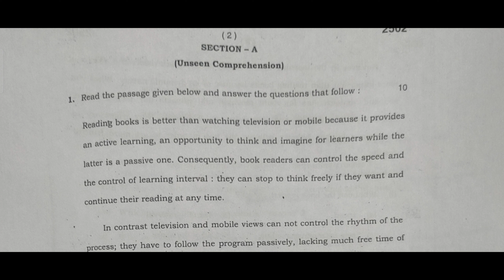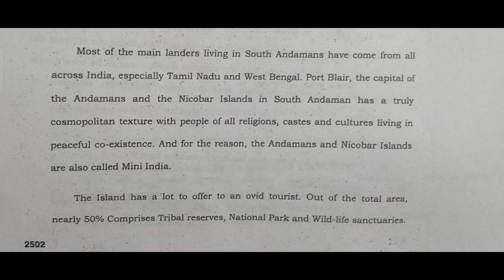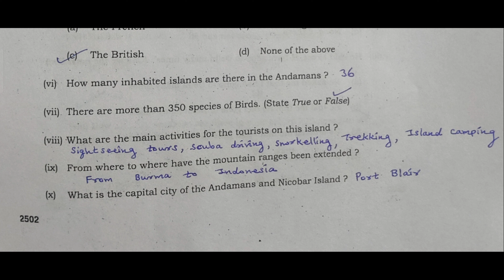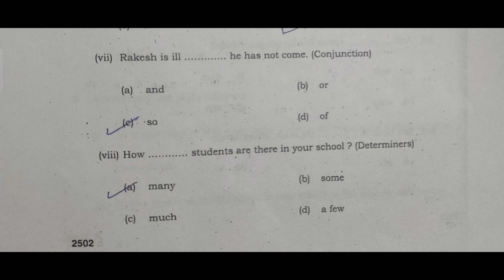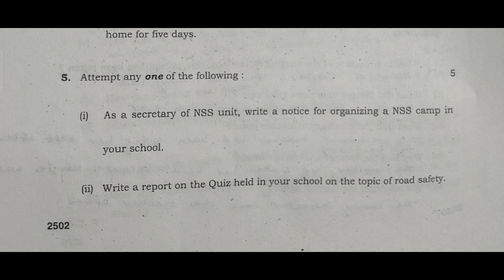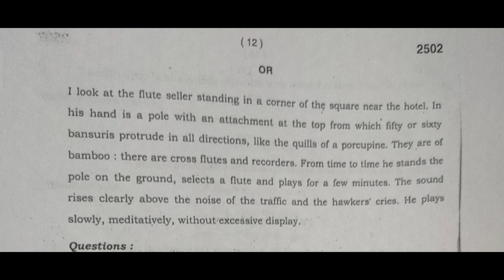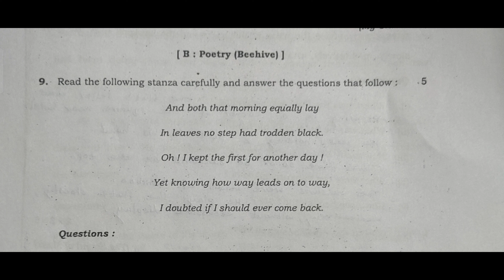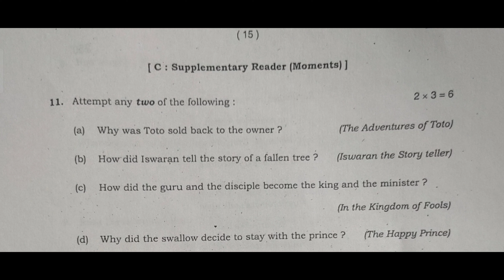Solved question Paper of English Class 9 HBSE 17-02-2024 | Accurate Answer Key of Class 9 English